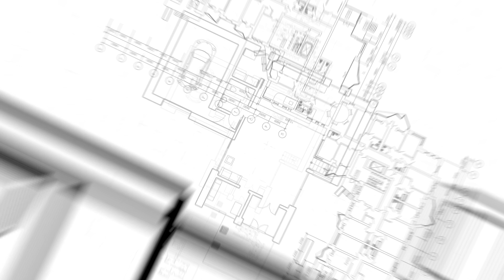Things People Say To Realtors